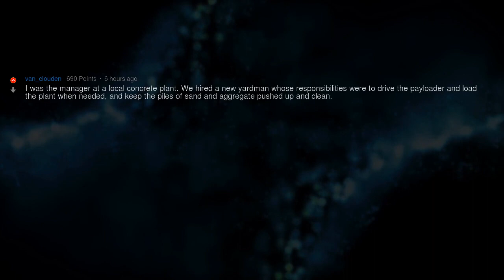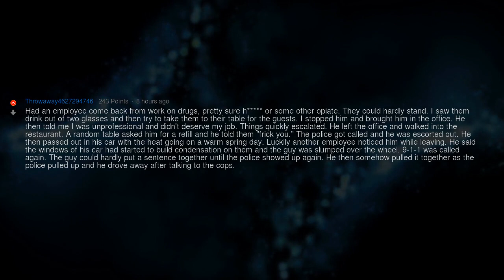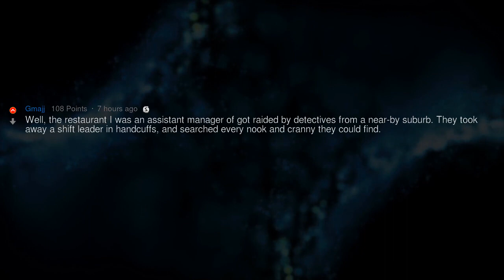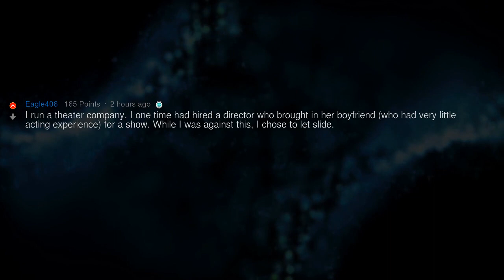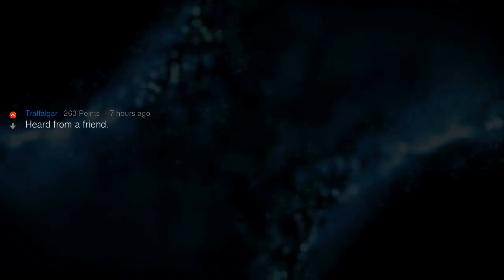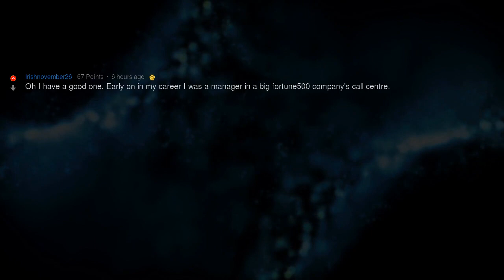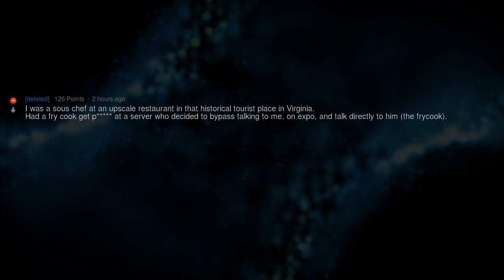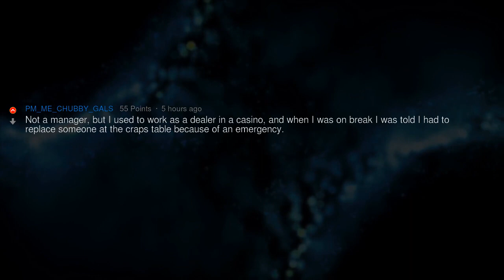You Are FIRED, Starting NOW! | People Stories #732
▶ Fresh AskReddit Stories: Managers of Reddit, what is the most unprofessional thing an employee has done that resulted in an immediate termination? 🔥 2nd channel with exclusive Reddit stories!